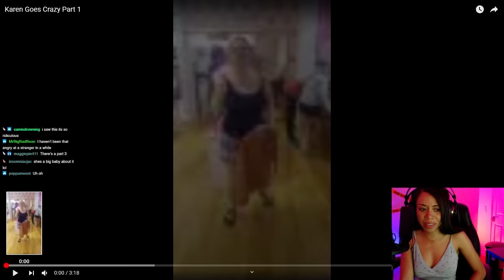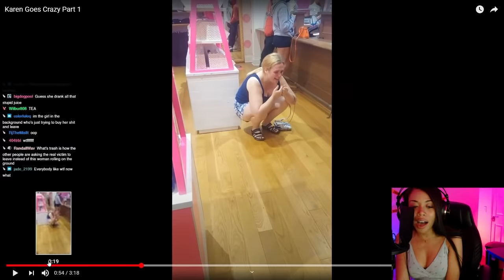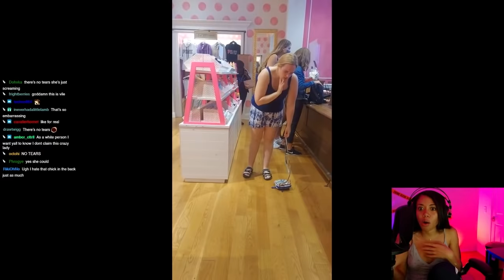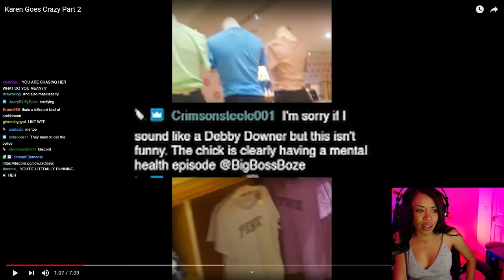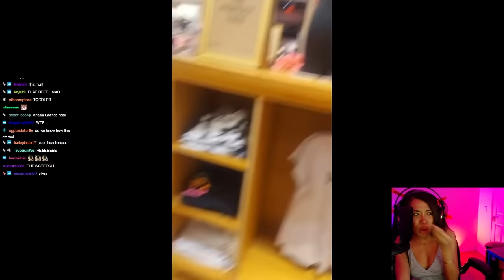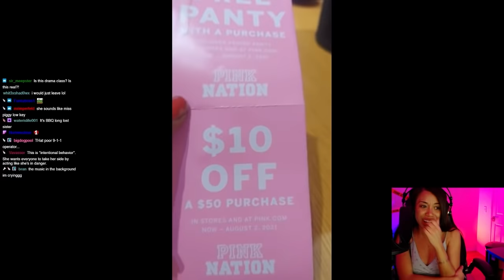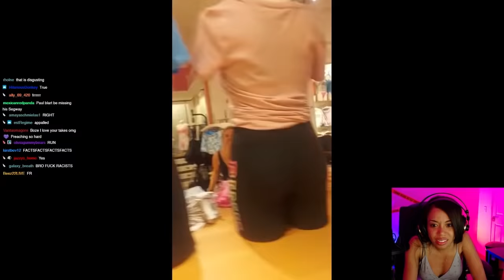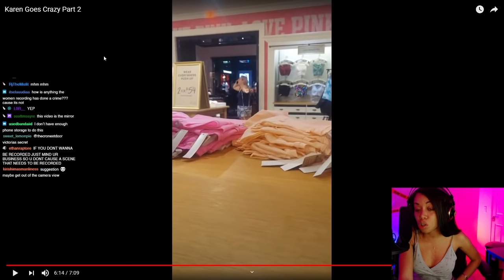victoria's secret karen EMBARASSES herself in public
What would you do if this Victoria's Secret Karen came at you? Abigail Elphick has a tantrum in the middle of a Victoria's Secret.